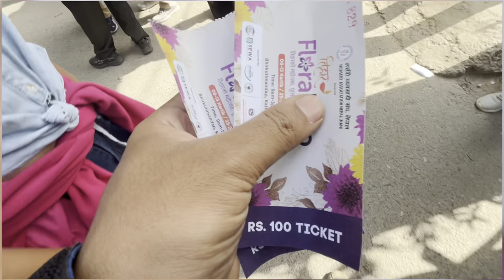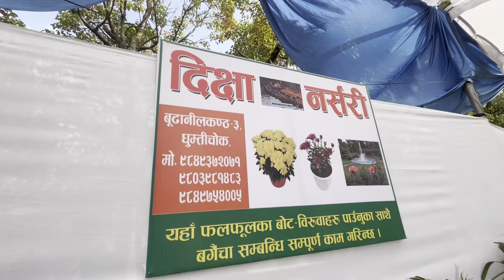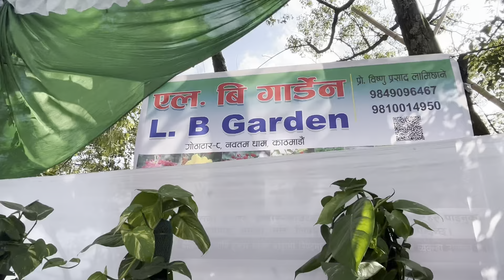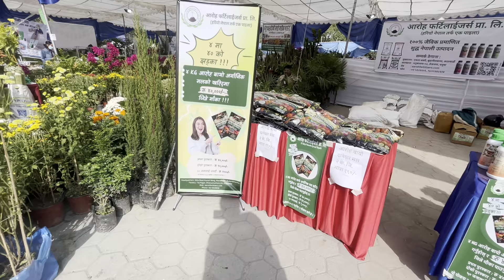BHURKUTI MANDAP FLOWER EXPO | 2081 | ​⁠@Fenderpetsnepal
BHIRKUTI MANDAP FLOWER EXPO 2081